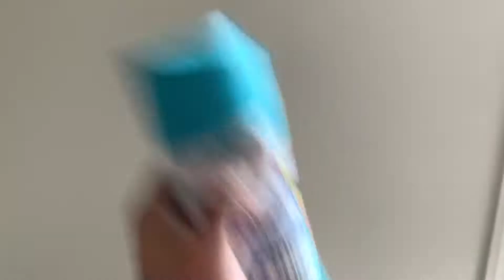Custom Splatter Paint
Got these for free, decided to give them a custom look.

Song: “Close Eyes” - DVRST